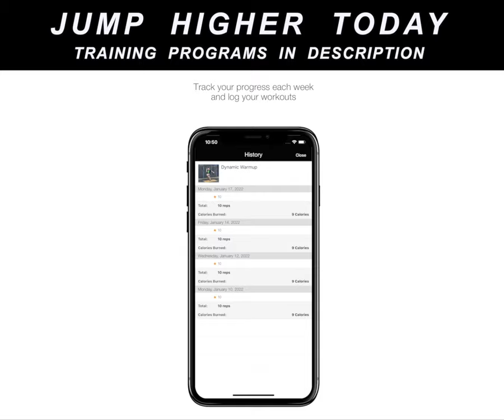Want To Learn HOW TO BOUNCE A VOLLEYBALL Straight Down?